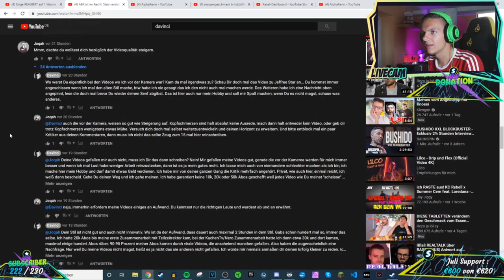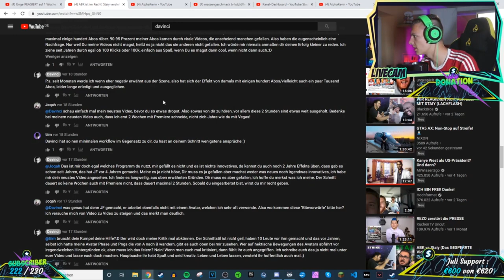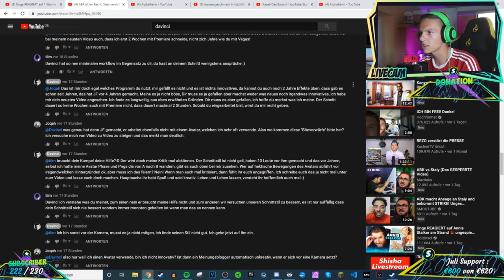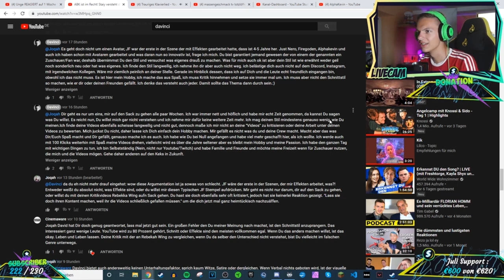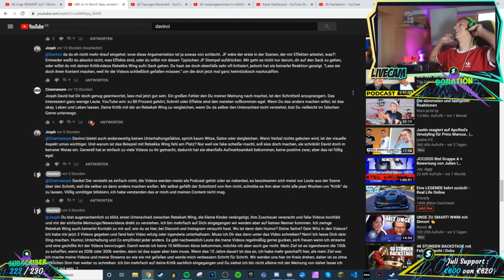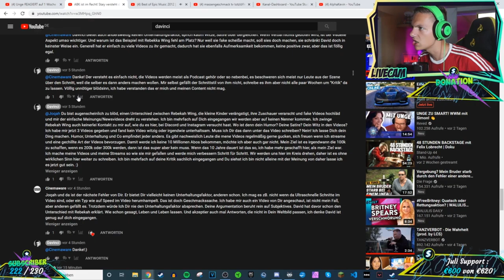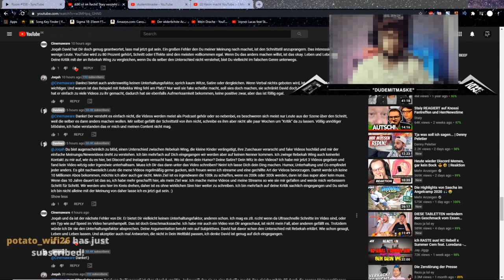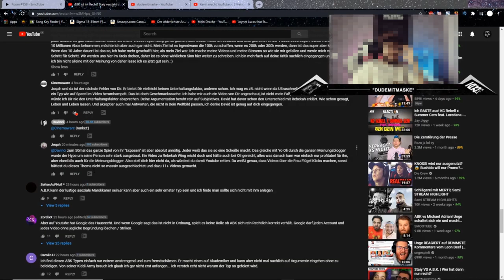AlphaKevin und DudeSELECT lesen Davinci Kommentare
Guten Tag Toni hier, das Video hab ich am 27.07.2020 Hochgeladen gehabt und habe es davor in etwa 14 Stunden Schnittzeit produziert. Da ich beim schneiden nicht daran gedacht habe, dass sich Dude noch nicht auf Youtube gezeigt hat, ist das Video bis jetzt Privat gewesen und wurde nun Zensiert hochgeladen,.